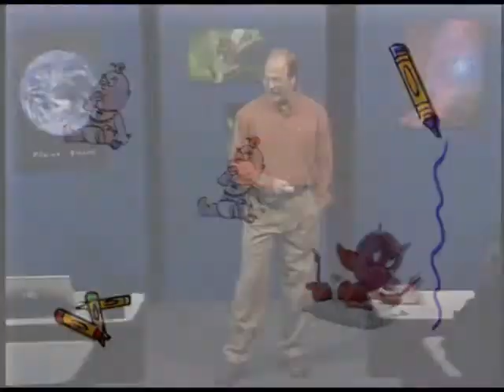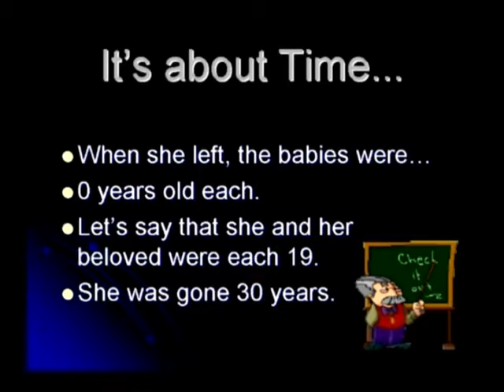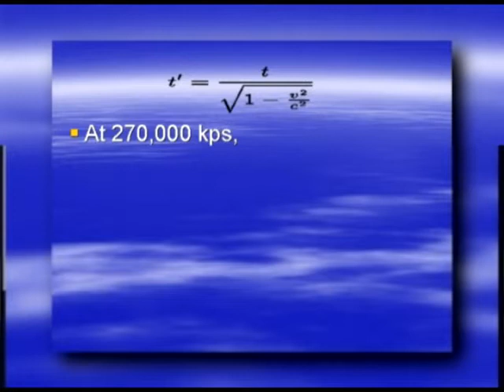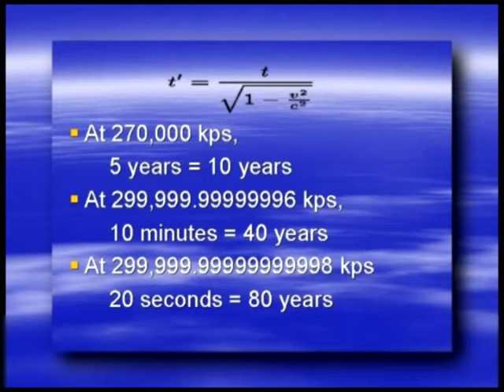Life, the Universe and Everything - Excerpt from Session 2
Andy Fletcher uses humor to illustrate Einsteins theory of relativity.